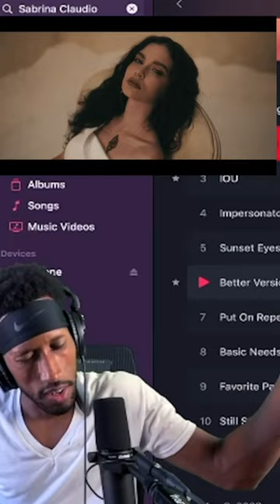Sabrina Claudio Had Me Confused!!!